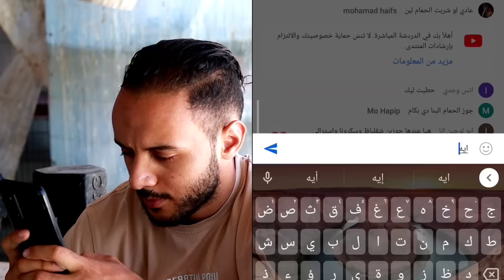بيقولي ريشة الحمام ب ٣٠ جنية وزغلول لسه في الحضانة 🙊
ليه بنخرج زغاليل الحمام من السلاكة